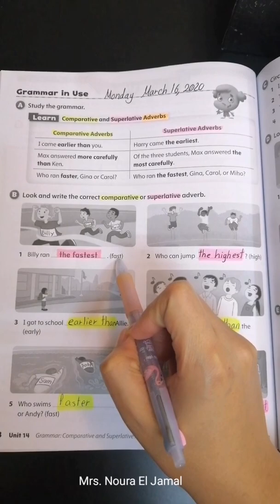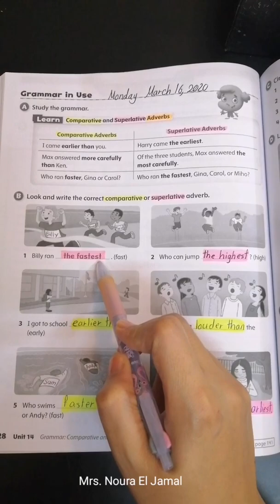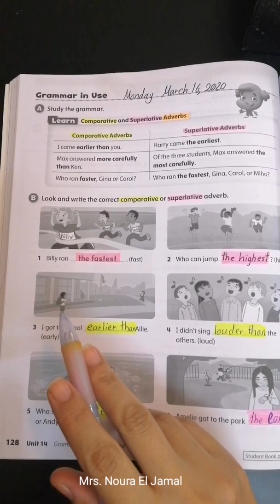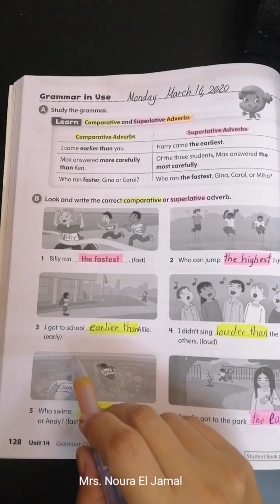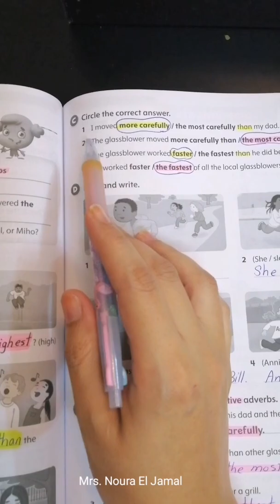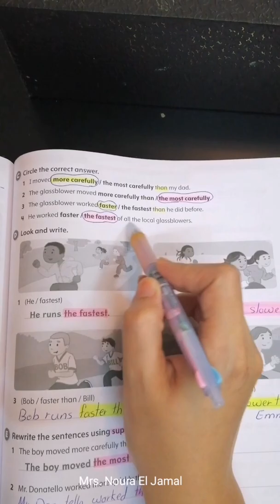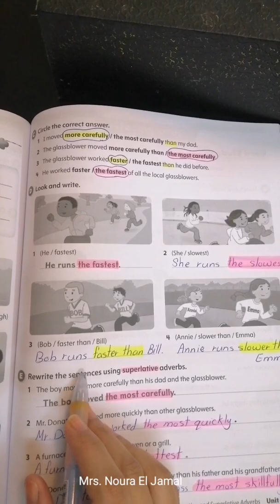Oxford Discover 3:Grammar :Comparative and Superlative Adverbs